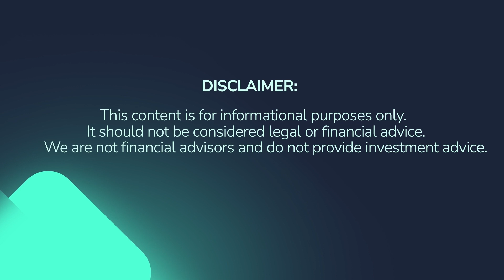The Most Successful Females In the Crypto Space | BullPerks Academy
👩‍🚀 The world of cryptocurrency is being revolutionized by brilliant and bold women who are breaking gender barriers.

✍️ From writing best-selling books to starting their own businesses, these ladies are making a huge impact on the flourishing world of blockchain technology.

🟩 Learn more about the most successful women in the crypto industry in our new video!